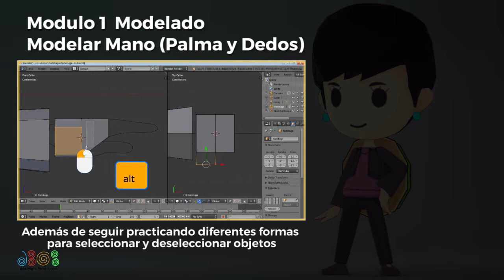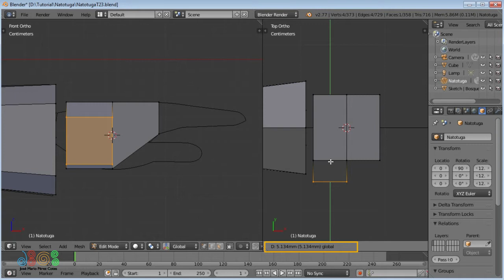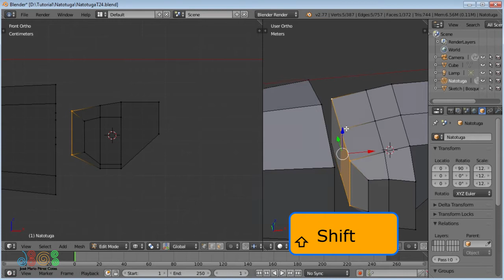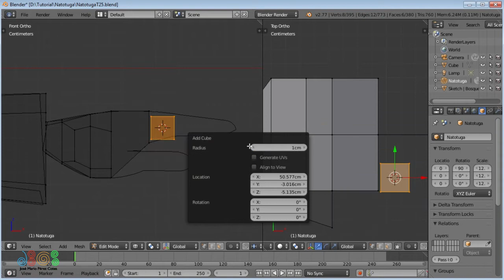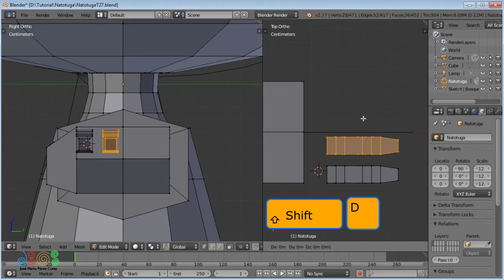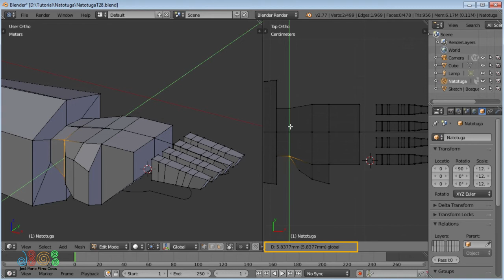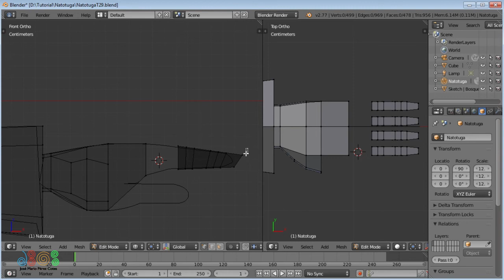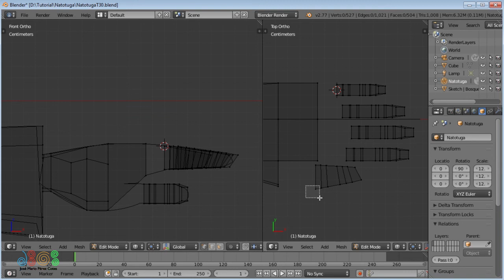Crear Personaje Low Poly #9 Modelar la Mano 1 (Para Principiantes en Blender)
presione C para habilitar subtitulos

Bienvenidos a la novena parte de esta serie de tutoriales para crear un personaje de baja resolución en Blender.

Y la octava sección del módulo de modelado.

En esta sección, vamos a construir la mano de nuestro personaje mediante el modelado por caja, para lograrlo vamos a aprender y repasar:

* Repasar: El uso las opciones de extrusión y subdivisión.

* Repasar: el uso de diferentes formas para seleccionar y deseleccionar objetos, para darle la forma a la palma y los dedos de nuestro personaje.

* Repasar: Seguir generando puentes de bucles de aristas para conectar la palma con el brazo, y así generar la muñeca.

*Aprender: explorar más opciones para cambiar el pivote del centro de rotación y escala, para poder alterar el grosor de varios objetos seleccionados de forma independiente.

Disculpen por algunos errores que llego a cometer, cualquier retroalimentación es bienvenida.

espero que esto les de algun aporte, y muchas gracias por sus comentarios alentadores.